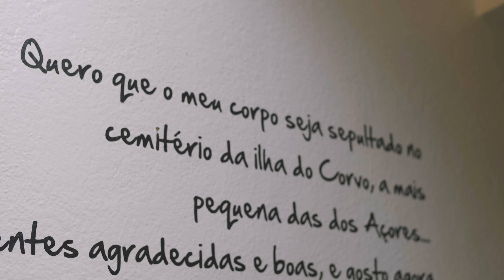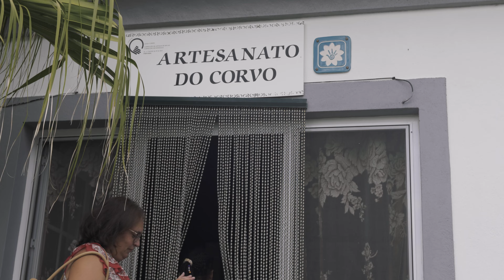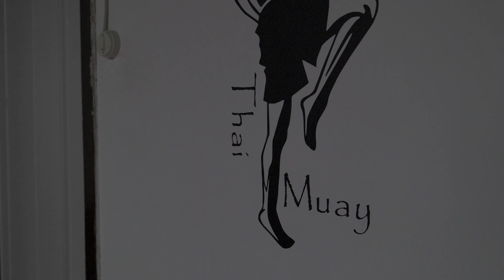Rui Caria - In the heart of the atlantic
Portuguese photographer Rui Caria visits Corvo Island, the smallest and the northernmost island of the Azores. With the Leica M11 he captures beautiful and intimate images of the life in this pristine region of the world, where people live literally with no rush.